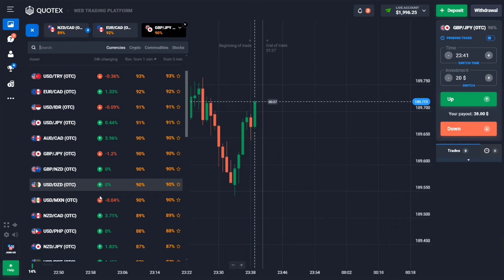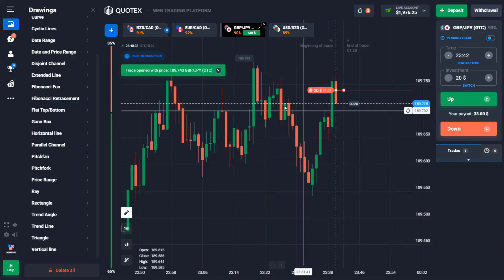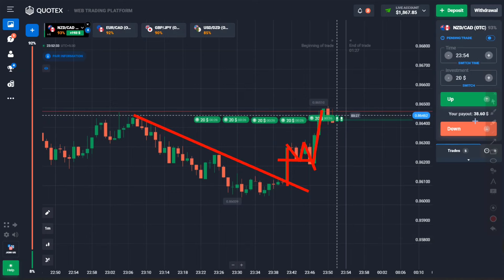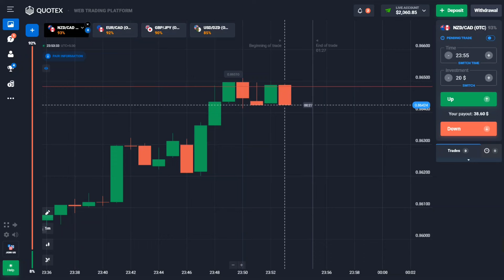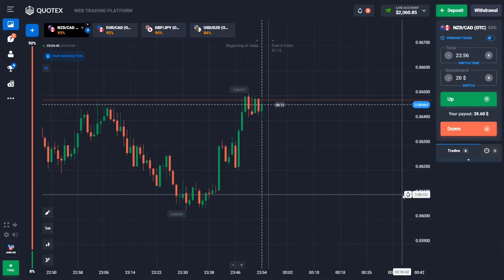QUOTEX | Every Candle Psychology Explained With Deep Analysis | Quotex Strategy Day - 7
How I Take My Vip Group Session - Quotex Vip Session Live - Quotex Vip Signal Group